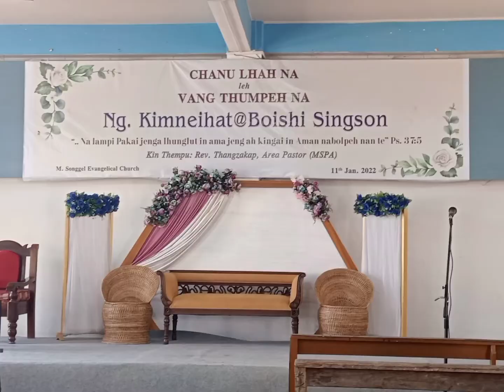Miss Kimneihat@Boicy kipgen send of ceremony M)Songgiel ccpur